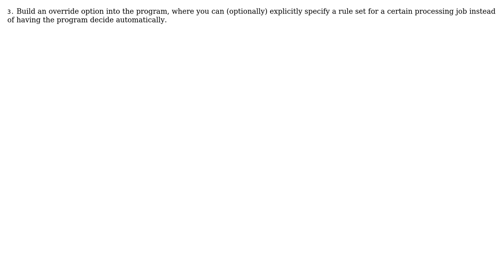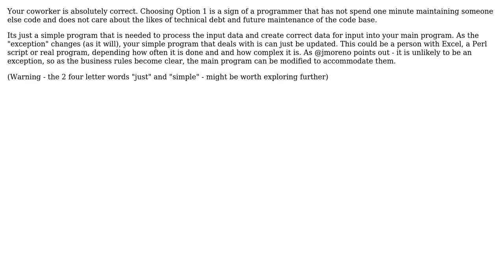Software Engineering: How to deal with exceptions to business rules? (4 Solutions!!)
Software Engineering: How to deal with exceptions to business rules?

With thanks & praise to God, and with thanks to the many people who have made this project possible! | Content (except music & images) licensed under CC BY-SA | Music | Images & others | With thanks to user Phil user mattnz user Mason Wheeler user jmoreno user Blrfl and the Stack Exchange Network Trademarks are property of their respective owners. You are responsible for your own actions.